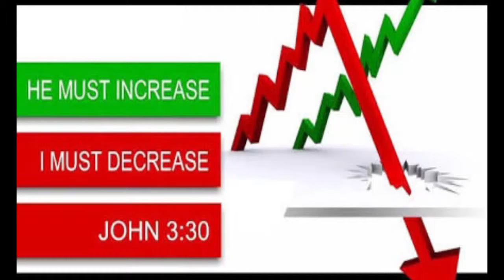BRO.LIVINGSTON & SANTOSH EPISODE-82